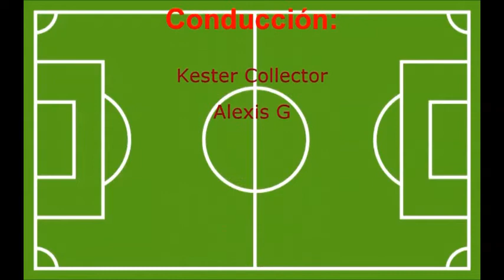Fútbol de colección: Resumen de Dinamarca 0 – Francia 0 - 26-06-2018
Francia y Dinamarca protagonizaron el primer empate a cero de Rusia 2018, por el cierre del Grupo C. Ambos conjuntos clasificaron a los octavos de final del Mundial.

Francia se aseguró el primer puesto del Grupo C al empatar sin goles ante Dinamarca, que también clasificó a los octavos de final de Rusia 2018.

Francia casi nunca atacó a fondo a su rival, que jugó con tranquilidad sabiendo que la derrota de Australia 2-0 ante Perú en el otro choque de la zona le aseguraba un lugar en la siguiente fase.